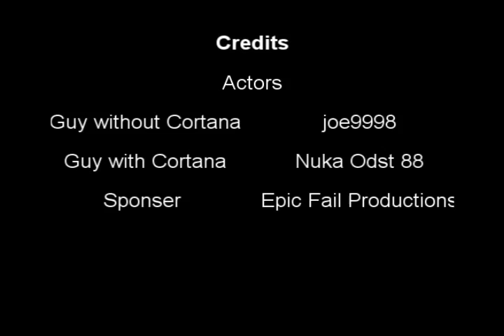Wait? He has Katana!